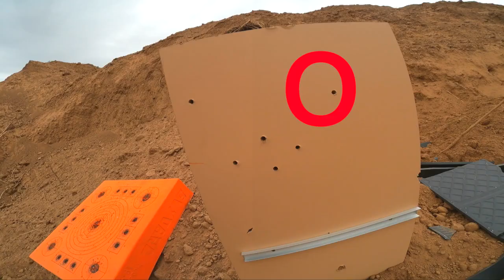7vsTarget - Folge 9: Stock & Stein Extremtests mit WANVZMR, XBOW FMA, GoGun und YAK Archery Pfeilen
Heute starten die Extremtests mit WANVZMR, XBOW FMA, GoGun und YAK Archery Pfeilen. Wir testen die Haltbarkeit auf Holz, Stein und auch auf eine Pfanne.

Hier findet ihr alle Testteilnehmer:
Amazon Pfeile (WANVZMR/FMA):